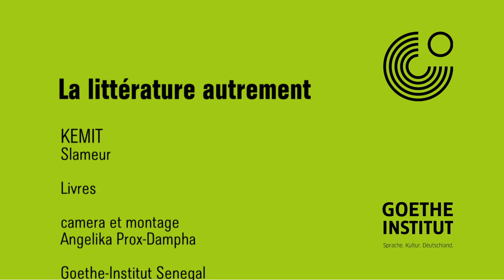KEMIT: Les livres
La littérature autrement: KEMIT Slameur - Les livres